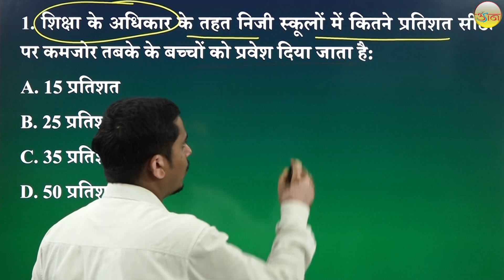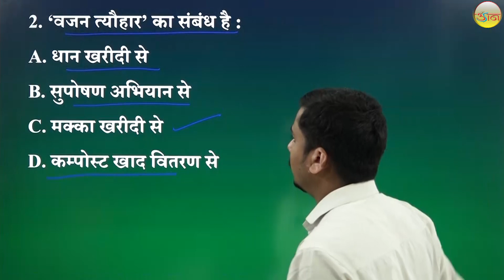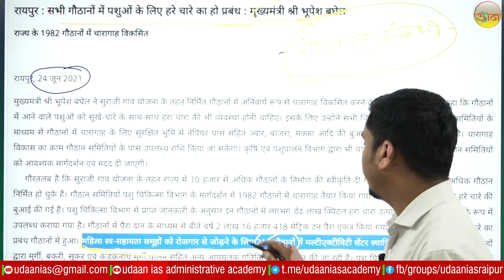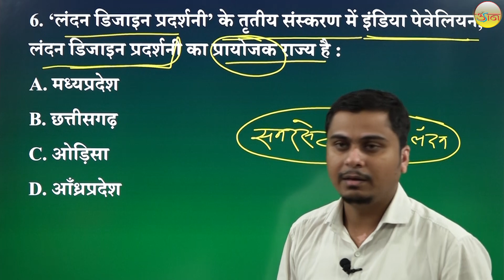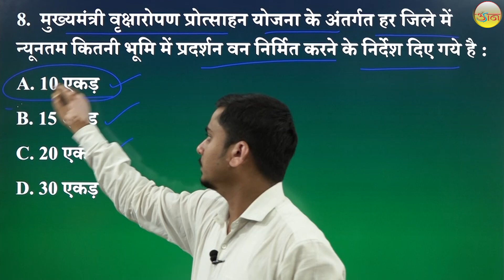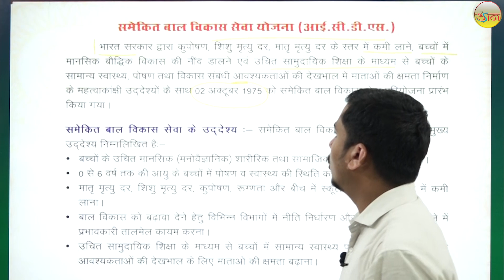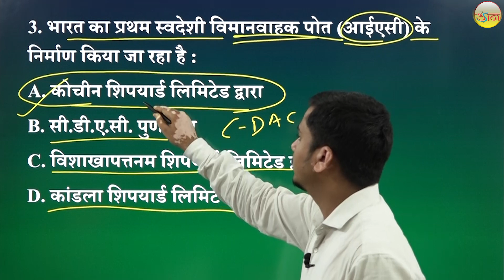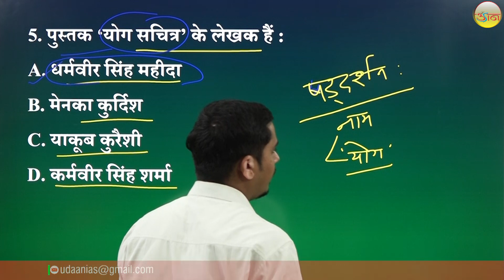उड़ान समसामयिकी ( छत्तीसगढ़ एवं राष्ट्रीय) : 26 जून 2021